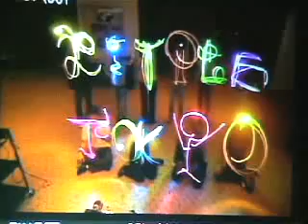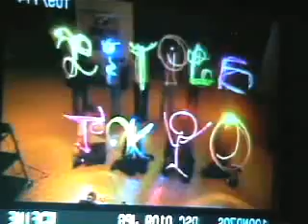ICL 2007: Pika Pika Workshop 2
The second annual Imprint Culture Lab delved deep into urban and Asian popular culture. The goal was to uncover and explore the ever growing enigma of the street wear industry which is heavily dictated by Asian tastemakers. We heard from bloggers who have the power to make or break just about anything, and discovered the next wave of the most closely watched Japanese contemporary artists.